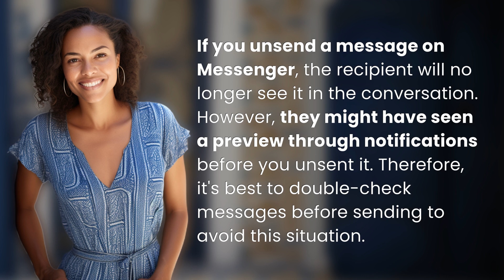Can the recipient still see the message if you unsend it on Messenger?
Unsend on Messenger: Can Recipient Still See Message? 👉 Messenger Unsend: Recipient View 👉 Learn about the consequences of unsending a message on Messenger and whether the recipient can still see it. Always be cautious before hitting send to prevent any misunderstandings.

Laura S. Harris (2024, June 15.) Can the recipient still see the message if you unsend it on Messenger?
    🌐 AskAbout.video